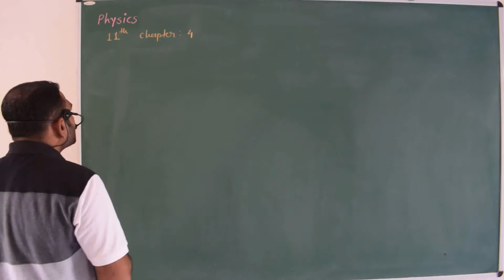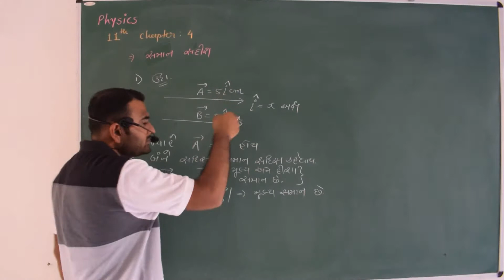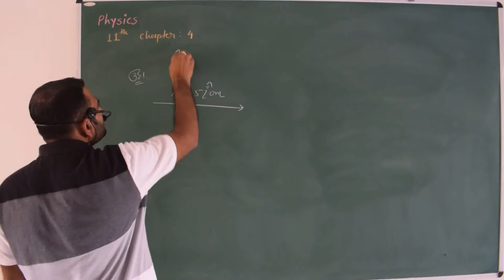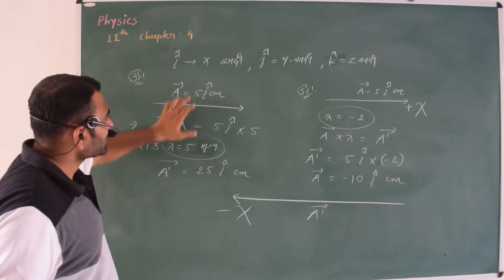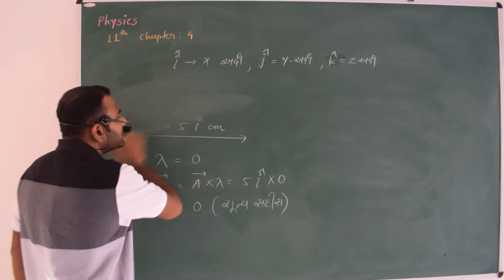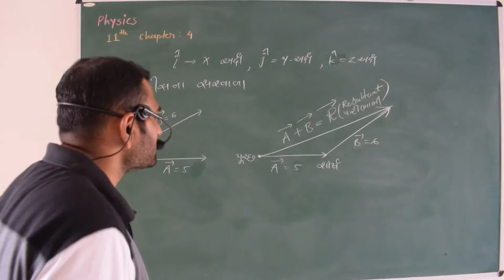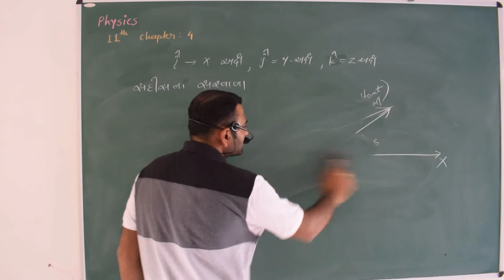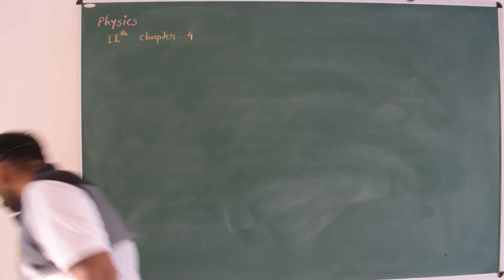Physics 11th chapter 4 સદીસ ના સરવાળા અને બાદબાકી